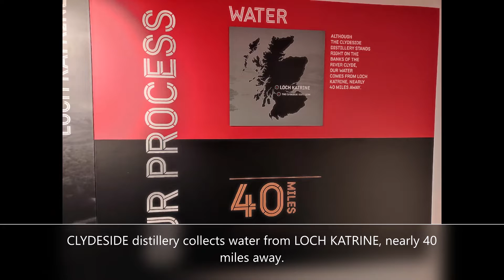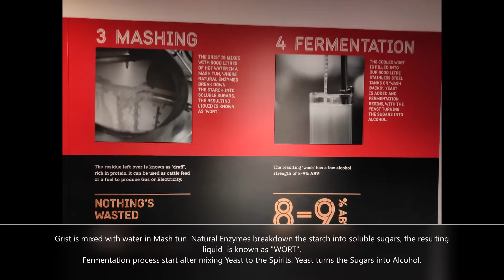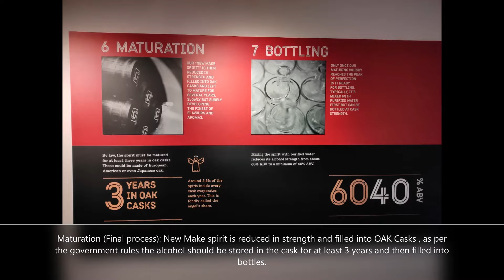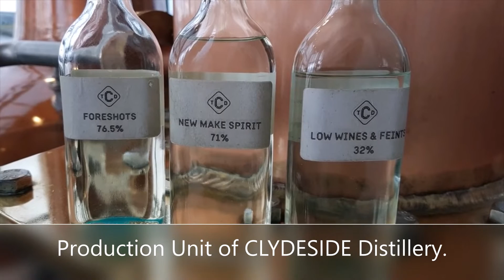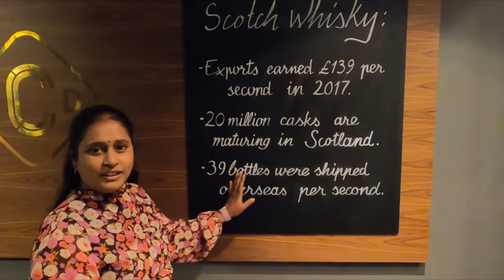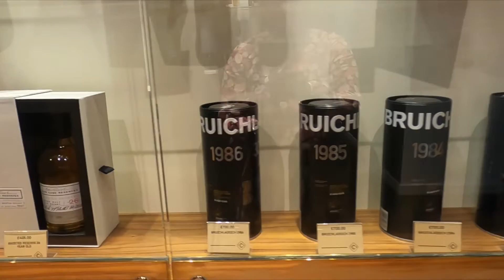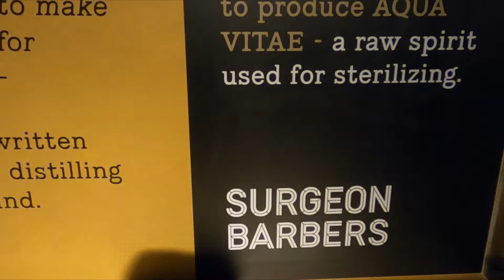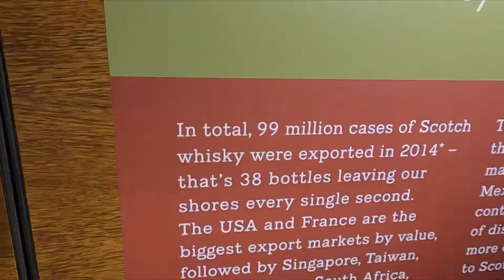4 లక్షల Whiskey Bottle కొన్నానా? @ ClydeSide Distillery,Glasgow,Scotland.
This vedio is a whiskey tour at CLYDESIDE Distillery, Glasgow , Scotland.